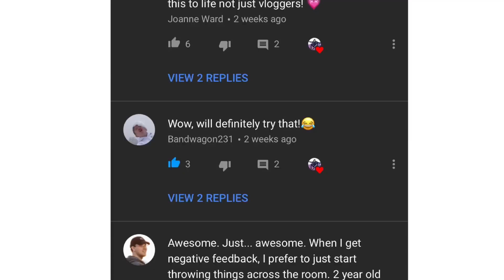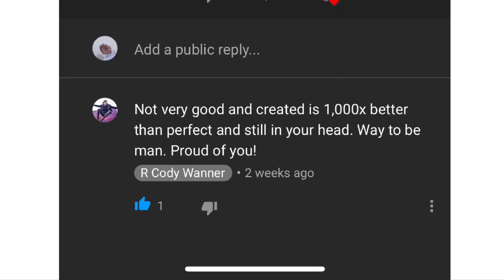Thank you Cody, Audrey, and Gina